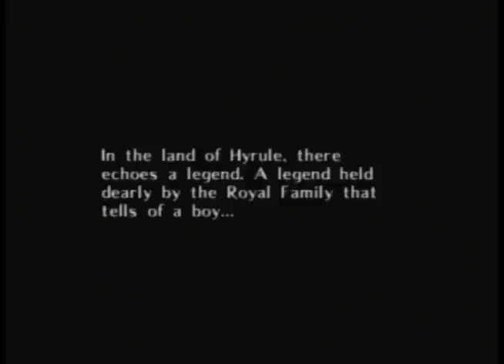Majora's Mask - Part 1: The Return of Dumbfuck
Once again, a lovely special thanks to chickenMASK for the thumbnail! Check her stuff out here!

A masked Skull Kid had led Dumbfuck to the world of Termina, a sort of parallel dimension to Hyrule, where things are...hmm. Better just watch and see. We also managed to drag NTom64 from Hellfire Commentaries into this mess, so check out his channel and see what the man has to offer you.